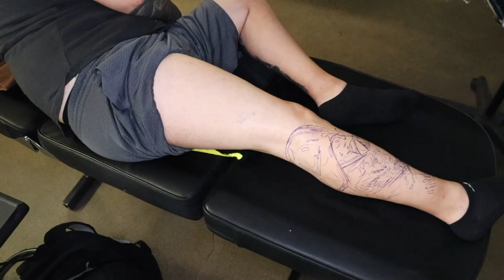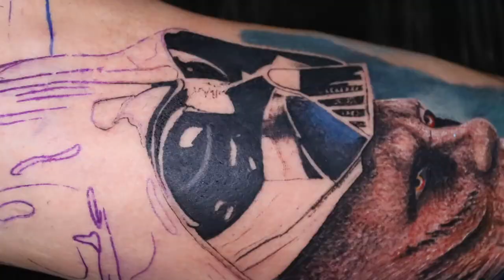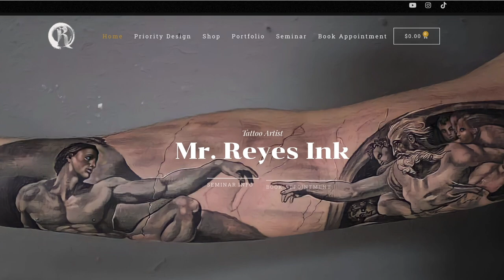INSANE STAR WARS TATTOO OUTER LEG SLEEVE by @mr.reyesink tattoo tutorial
Darth Vader original design done by- @battlefront.pictures